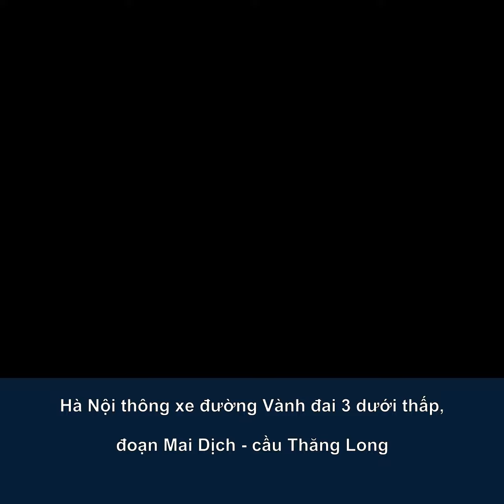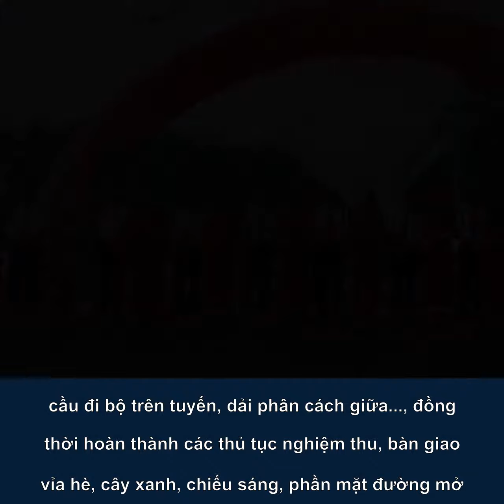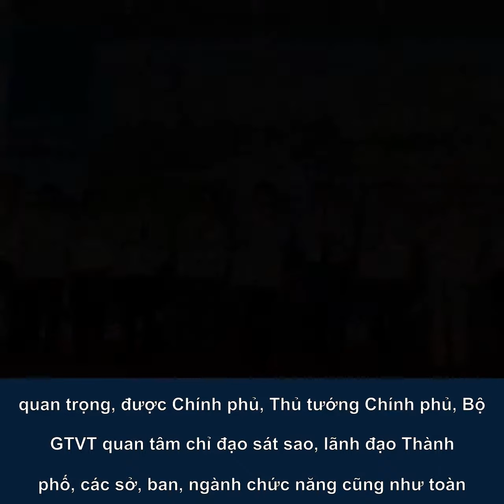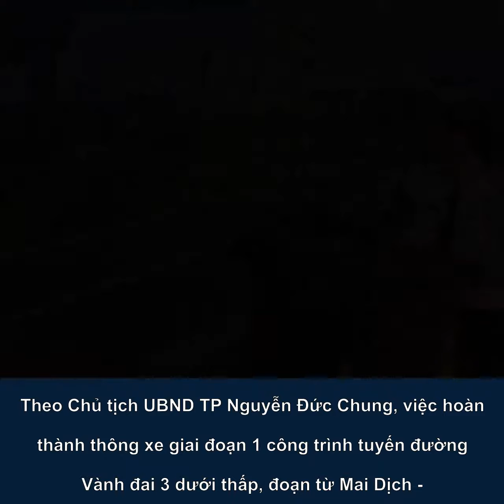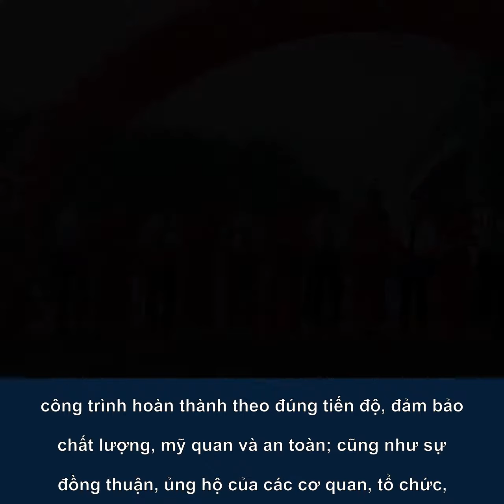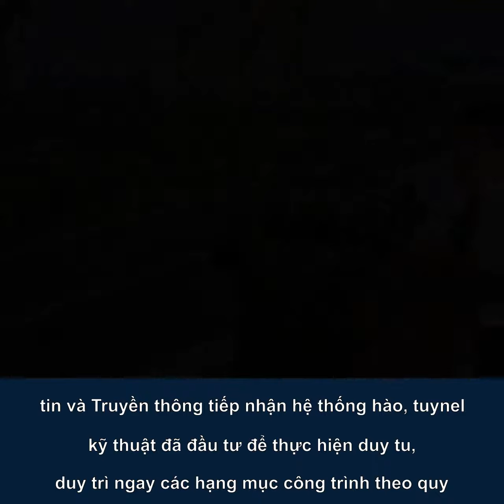Hà Nội thông xe đường Vành đai 3 dưới thấp, đoạn Mai Dịch cầu Thăng Long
Chào mừng kỷ niệm 65 năm Ngày Giải phóng Thủ đô, sáng 10-10, UBND TP Hà Nội đã tổ chức thông xe giai đoạn một công trình mở rộng đường vành đai 3 dưới thấp, đoạn Mai Dịch-Cầu Thăng Long, với tổng mức đầu tư 3.113 tỷ đồng bằng nguồn vốn ngân sách thành phố.